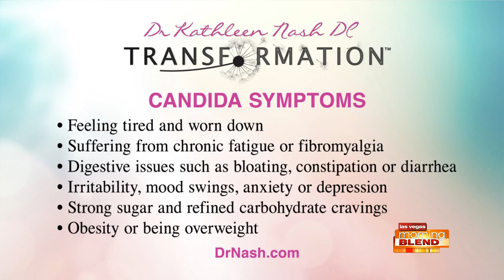The Fungus That Could Be Preventing Weight Loss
TOTAL Transformation will look at the contributing factors that could prohibit losing weight, including candida!